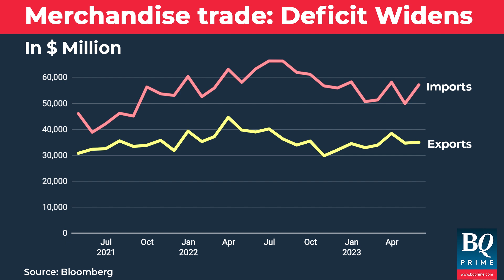India's May Trade Deficit Widens To 5-Month High | BQ Prime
India's trade deficit in May 2023 widens to $22.1 billion, the highest since December 2022.

Here's Pallavi Nahata with the details.